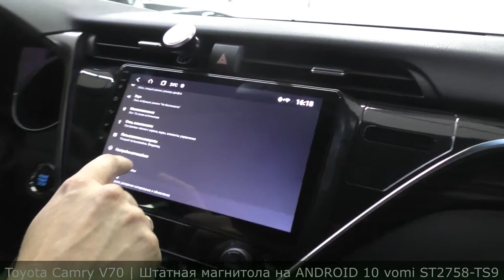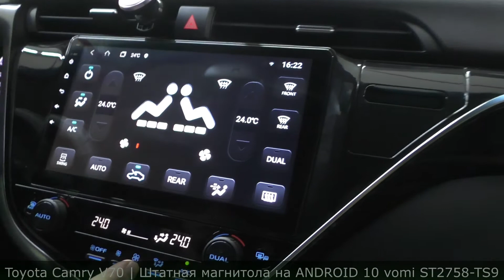Toyota Camry V70 | Замена ШТАТНОЙ магнитолы на ANDROID 10 vomi ST2758-TS9